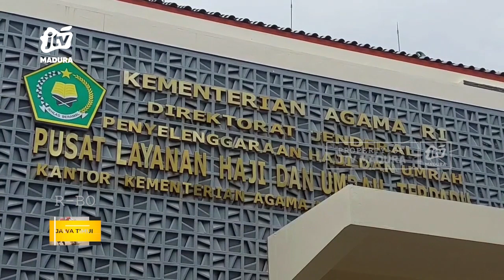Polemik Haji dari Harga dan Masa Tunggu 34 Tahun di Jawa Timur